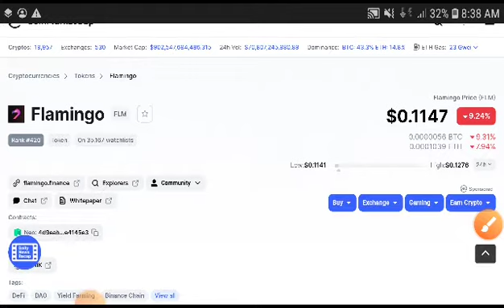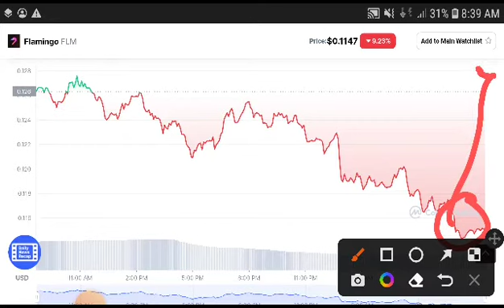Flamingo HUGE PUMP! || FLM PRICE PREDICTION || FLM Coin NEWS TODAY